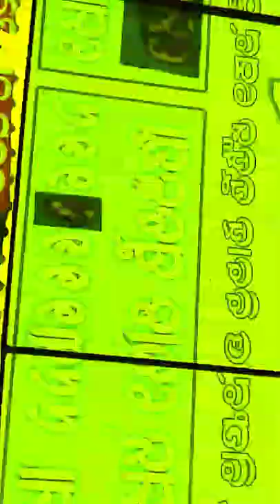Subalaya Jhulan Yatra 2019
Video Maker by Aswini